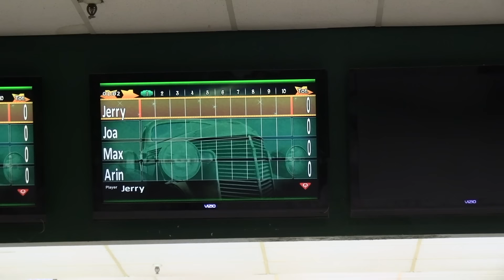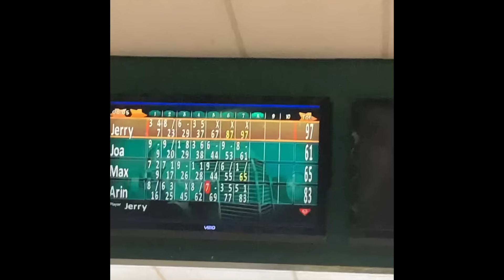Day 7- The Final Vlog